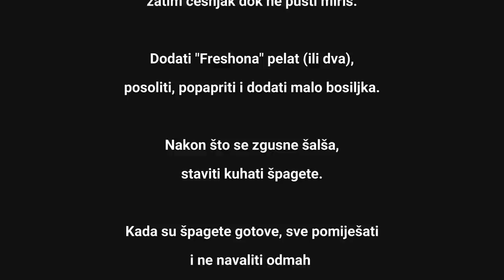VALENTINOVO by Nana&Plesti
Valentinovo je dan kad svima koje volite i do kojih vam je stalo imate priliku reći koliko vam je stalo do njih.
Inspirirajte se za romantičnu večeru u dvoje ili naučite nešto novo o Valentinovu u našem videu!